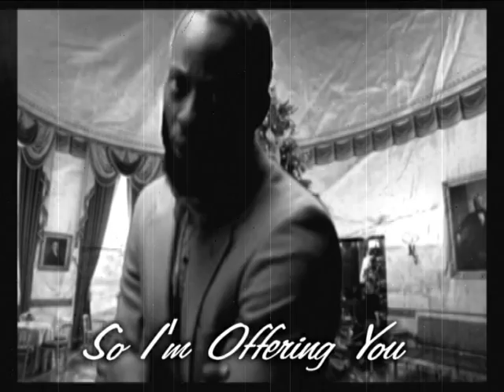Dez Nut Resting (Chestnuts Roasting On An Open Fire) Parody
7 Days of Chaos Day 3
Christmas